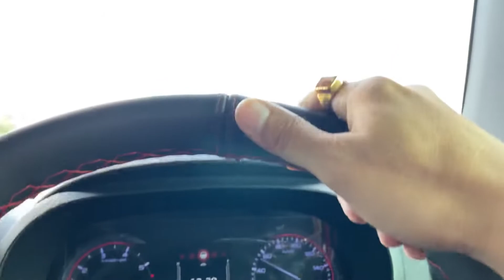Ghar par aaye special guest